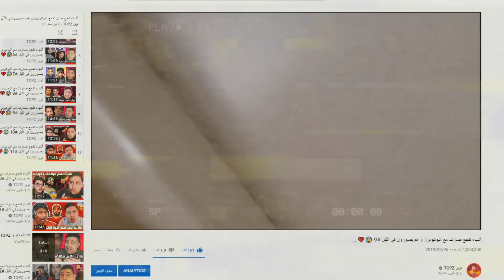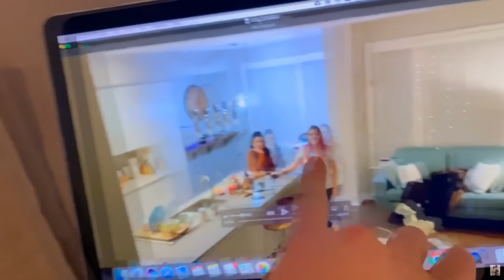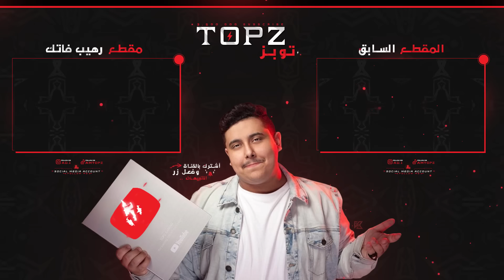أشياء تفجع صارت مع اليوتيوبرز و هم يصورون في الليل #12 😰💔 ..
🔴 في هذا المقطع شفنا أشياء تفجع صارت مع اليوتيوبرز مثل سيد ز دستور و أنس و أصالة وغيرهم  ..